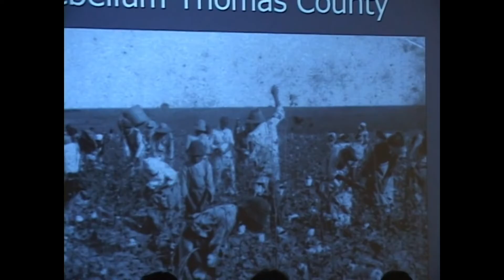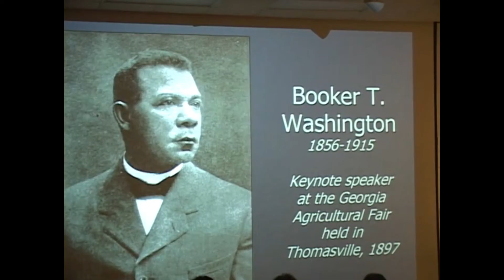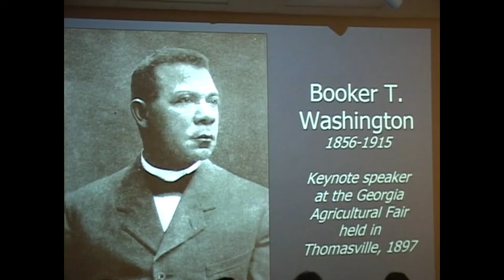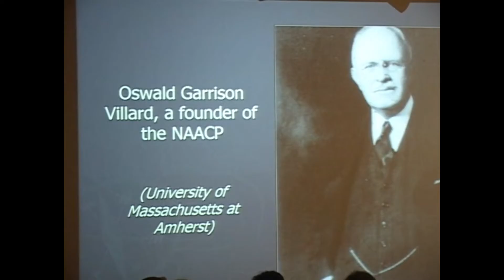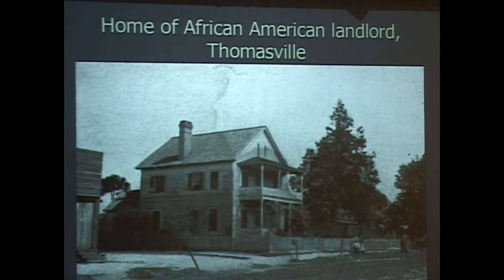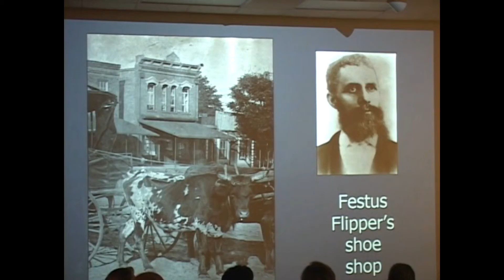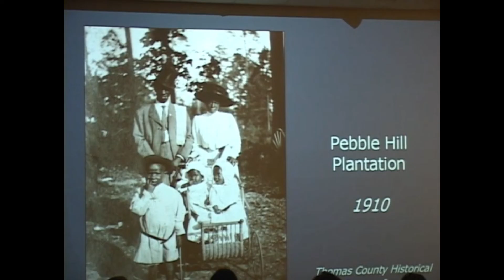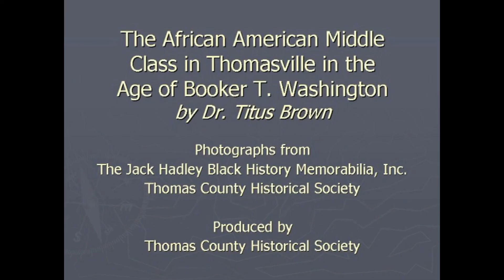FromtheArchives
The African American Middle Class in Thomasville (Georgia) in the Age of Booker T. Washington, Presented by Dr. Titus Brown of Florida A & M University, March 2006 at the Thomasville History Center.